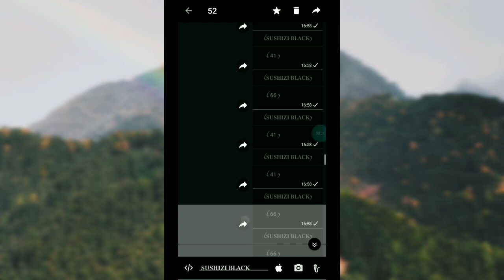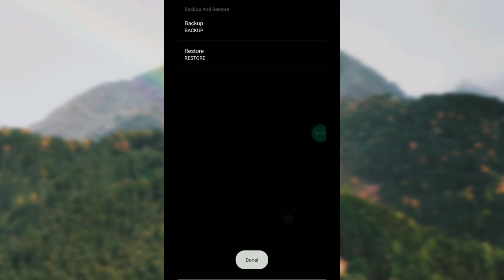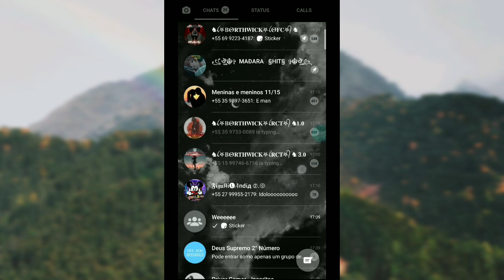.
Demon, 13 anos, Bsb...?

Download aqui e no comentário fixado!

⸸᭄𝑩𝑻𝑲ꦿ⃟𝐃𝐄𝐌𝐎𝐍' ᵗʸ ⁿᵉˣᵗ